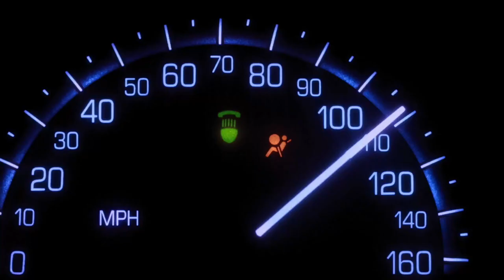PARISH Official Trailer 2024 Giancarlo Esposito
PARISH Official Trailer | AMC+ Series" on YouTube.
Plot Summary:

Follows a taxi driver named Parish who gets caught up in the world of a Zimbabwean gangster and vows to get out of the criminal underworld.
Additional Information:

Genre: Crime Drama
Director: Nisha Ganatra
Starring: Giancarlo Esposito, Sope Aluko, Julee Cerda